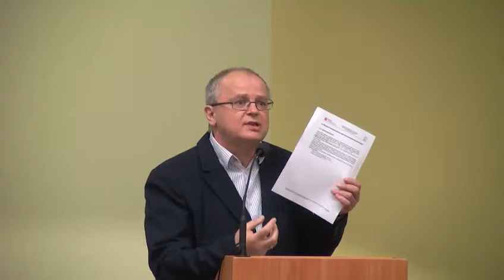04 Sesja RM Lubartów - cz. 3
04 Sesja Rady Miasta Lubartów 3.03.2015 - cz. 3/6